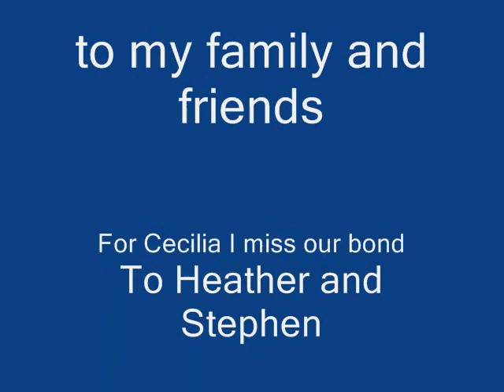miss you all- miss you in Japanese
japanese song not mine or clips